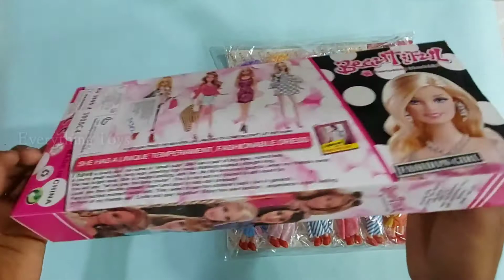toysunboxingvideo miniature Barbie doll unboxing video children's toys